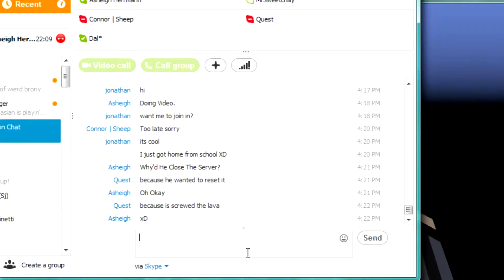Minecraft Skyblock - Ep. 1 - We can do it!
Can you do skyblock w/ 5 people? Let's find out in this new hilarious skyblock series.

"Skyblock" "Minecraft"